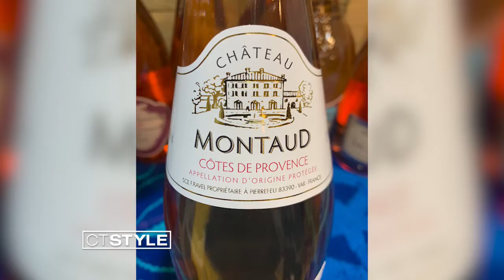Grunner on Wine shares Top Rose picks of 2021